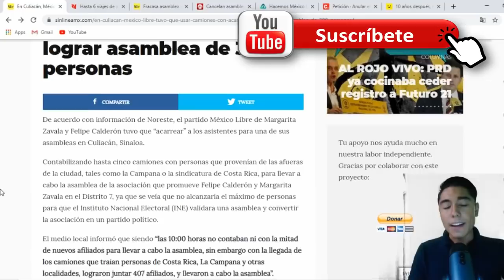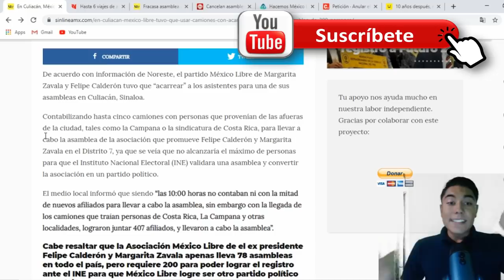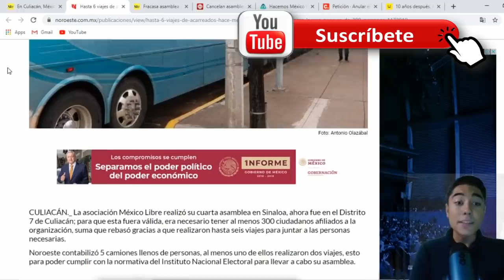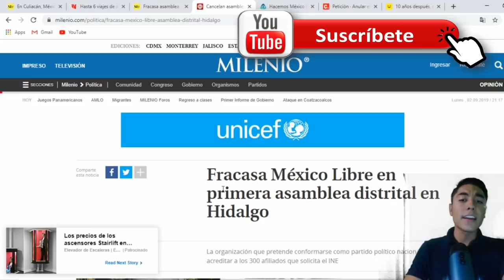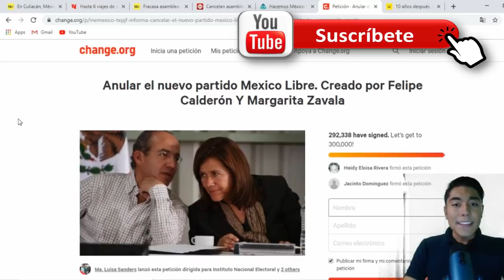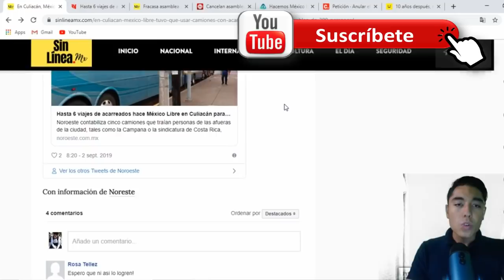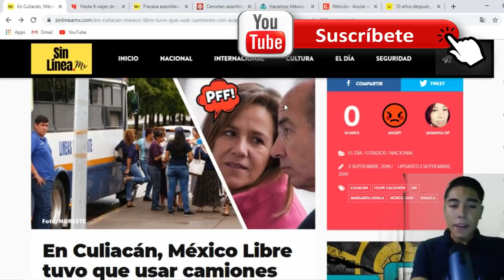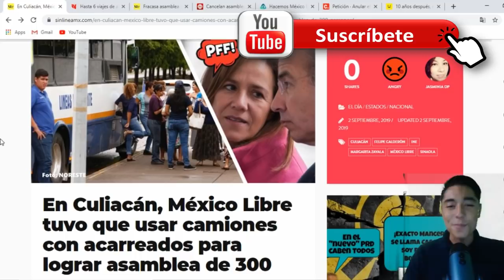¡EVIDENCIAN A CALDERON Y ZAVALA! Revelan acarre0 de personas para asambleas de mexico libre